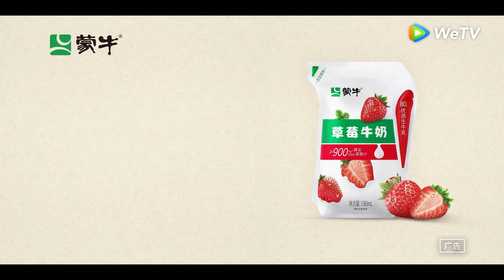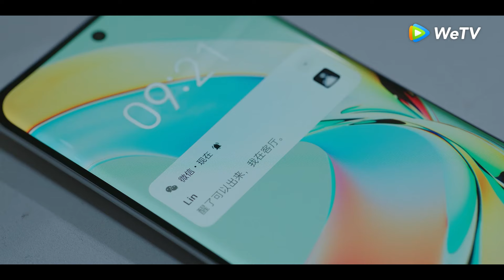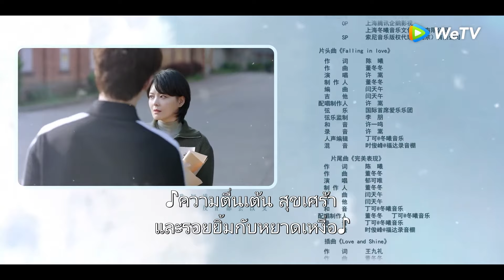ซีรีส์จีน | ลมหนาวและสองเรา (Amidst a Snowstorm of Love) ซับไทย | EP.8 Full HD | WeTV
นักแสดง: อู๋เหล่ย จ้าวจินม่าย หวังซิงเยว่ เฉินจิ้งเข่อ ดิงเซี่ยวอิ๋ง ต่งจื่อฝาน หวังรุ่นเจ๋อ หลี่เจี้ยนอี้ หานตงหลิน ไต้ซือ
หลินอี้หยางอดีตนักสนุกเกอร์อาชีพอัจฉริยะและอินกั่วนักกีฬาพูลยอดนิยมพบกันในคืนพายุหิมะ ทั้งสองค่อย ๆ สนิทกัน อินกั่วก็ได้รู้ถึงอดีตของหลินอี้หยางว่าเคยเป็นนอัจฉริยะสนุกเกอร์ เขาถูกพักการแข่งขันเพราะเถียงผู้ตัดสิน ด้วยความเย่อหยิ่งเลยออกจากวงการ การปรากฏตัวของอินกั่วทำให้ชีวิตของหลินอี้หยางเปลี่ยนแปลงอีกครั้งไม่เพียงเริ่มตามจีบอินกั่ว ยังกลับสู่สนามแข่งสนุกเกอร์ สุดท้าย ทั้งสองไต่ขึ้นสู่จุดสูงสุดในอาชีพด้วยกัน อุทิศเพื่อบิลเลียด ร่วมกับเพื่อนร่วมทีมส่งเสริมโครงการบิลเลียดฟิตเนสแห่งชาติ